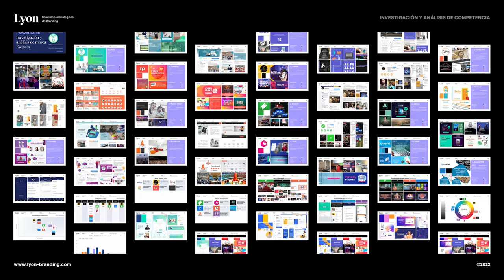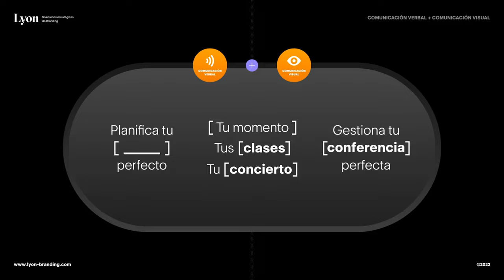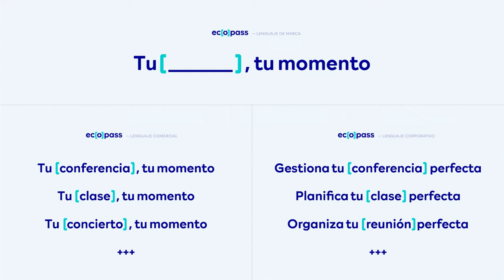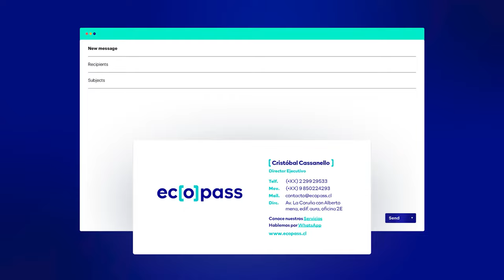Proyecto Branding :: Marca ECOPASS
La renovada marca de Ecopass es mucho más que una plataforma digital para crear y gestionar eventos. Lyon Branding, ha creado una identidad visual y conceptual que combina la tecnología con una sensación de cercanía y autenticidad, con el objetivo de conectar a los usuarios y organizadores con momentos únicos y experiencias valiosas. Descubre cómo Ecopass te acerca a "Tu evento" y "Tu momento", mientras aprovechas todo el potencial que la plataforma tiene para ofrecer.

Caso Branding | Identidad Visual de marca | Ejemplo Proyecto Branding